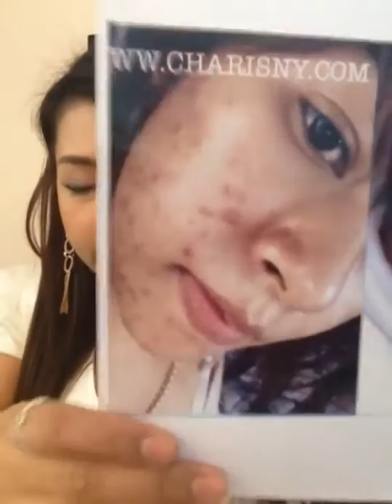สิวอักเสบ สิวอุดตัน สิวสเตอรอยด์ สิวผด สิวหัวช้าง สิวหัวหนอง สิวเสี้ยน เลือกใช้เซตสิวอย่างไร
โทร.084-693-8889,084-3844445